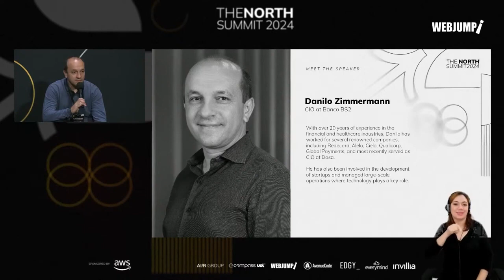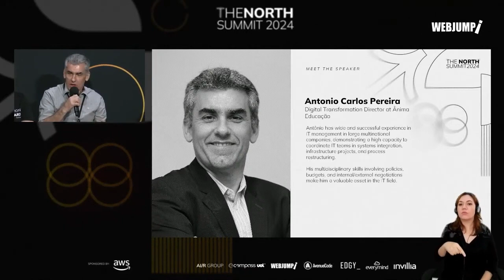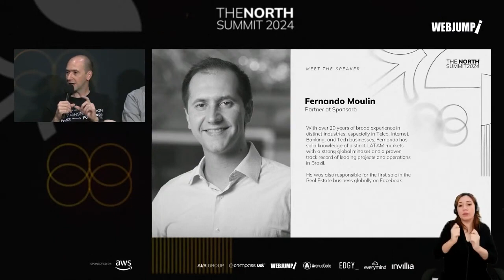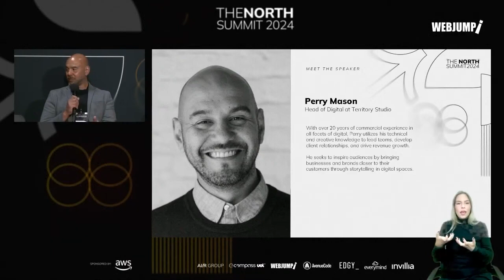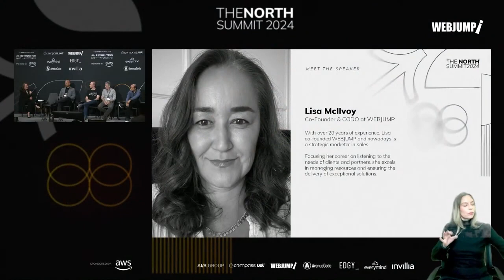The Better Way​​​​ | Strategies for Standing Out from the Crowd​​​​